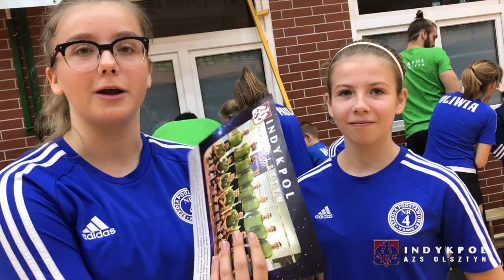AZS TV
Program Partnerstwa Regionalnego zatacza coraz szersze kręgi ;) Dawkę pozytywnej energii i motywacji, otrzymali w środę iławscy uczniowie i zawodniczki Zryw- Volley. Zobacz, jak przebiegł trening siatkarzy z najmłodszymi w Iławie.